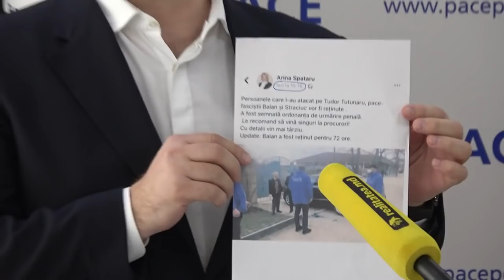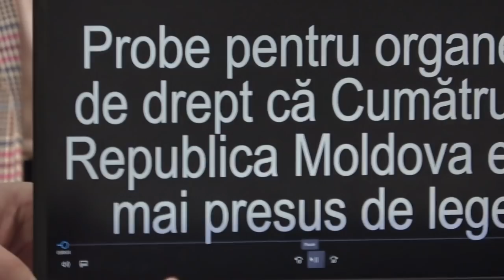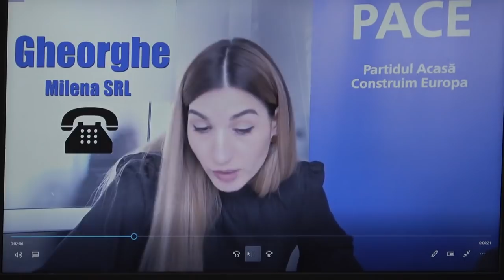Conferința de presă cu tema „Gheorghe Cavcaliuc despre lupta cu funcționarii corupți”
Conferința de presă cu tema „Gheorghe Cavcaliuc despre lupta cu funcționarii corupți, prezentarea probelor despre comercializarea vaccinelor persoanelor terțe, abuzul organelor de drept și instrumentarea dosarelor politice la comandă”